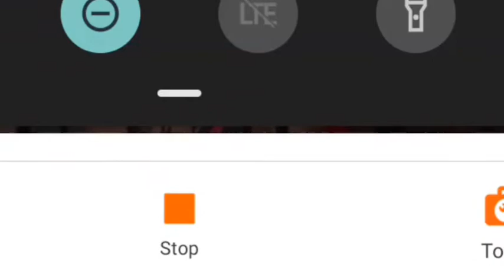Chlöe and Halle MTV VMAS 2021 Pre-show Red Carpet Interview.